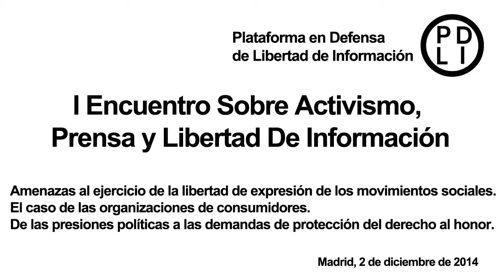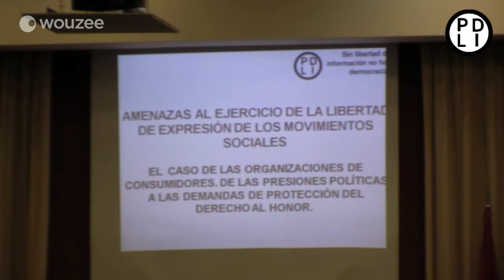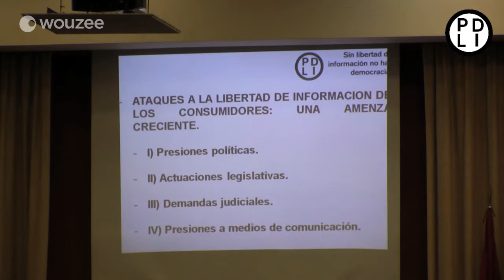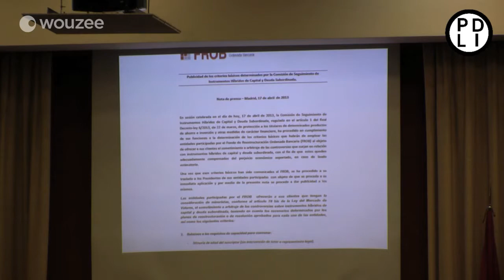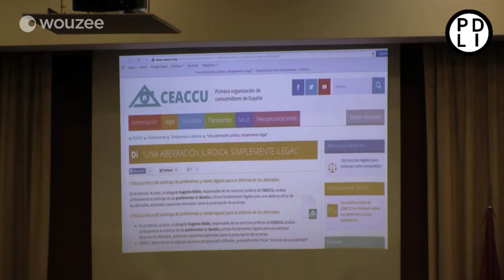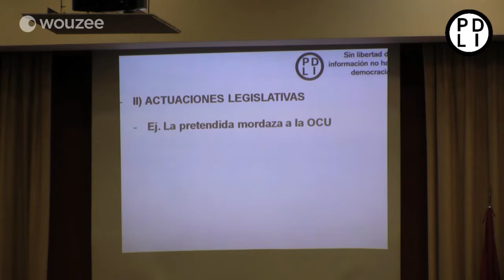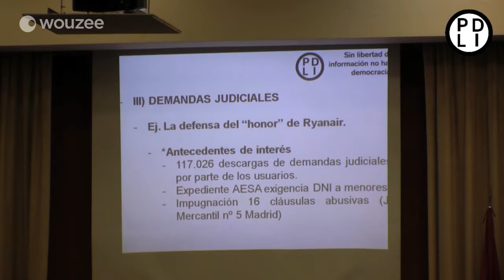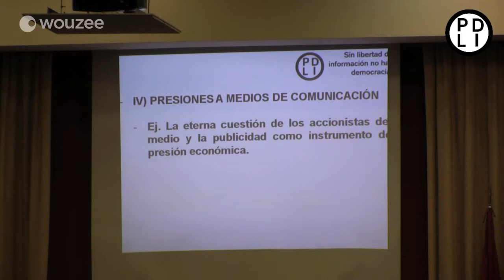I Encuentro Plataforma en Defensa de la Libertad de Información: Parte 3